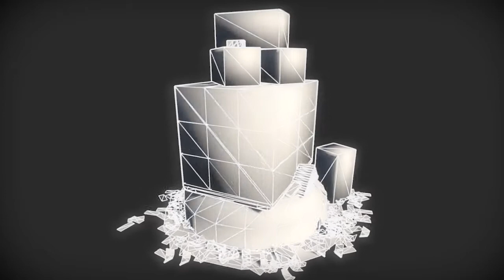Free Money pack | Nobiax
[FR]